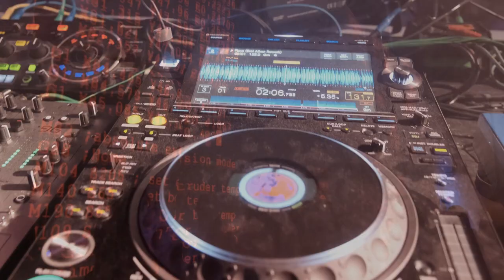Vox Marmoris | TO SEE. TO HEAR. BEYOND | Carrara, 2023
29 Jul 2023
Vox Marmoris | SEE. HEAR. BEYOND

The sixth edition of VOX MARMORIS, an extraordinary event that transformed the Carrara Marble quarries into a unique stage, was held on July 29 at the striking marble deposit "Successori Adolfo Corsi" in Colonnata. This extraordinary combination of music and art offered an unforgettable multi-sensory experience.

The Line Up: Dimitri From Paris and DJ Ralf on the International Stage

After last year's triumph with the presence of Hunee, this year's International Stage hosted Dimitri From Paris, a master of the consoles with over 30 years of career behind him. Born in Peckham to Turkish Cypriot parents, Dimitri has conquered consoles around the world, collaborating with such prestigious brands as Chanel, Jean Paul Gautier and Yves Saint Laurent.

Alongside him, Italian veteran DJ Ralf shared the stage, bringing his years of experience in the clubbing world.

As every year, Vox Marmoris SoundSystem performed, a team composed of Matteo Zarcone aka ZEE, a DJ and producer with several years of activity and releases behind him; host Giulio Corsi aka THE QUARRIER, a young and talented DJ and producer from Carrara who lives between Italy and Berlin; and finally Filippo Giorgi aka DJ FILO, with a disco and boogie sound.

Visual Art: 'HERTZ HZ' and 'DISTANTIA' Illuminate the Night

The visual part, curated by Olivia aka '.O', proposed a unique connection between sound and nature through light, with site-specific performances and unique audio/video shows by contemporary artists.

An innovative project presented for the first time was "HERTZ HZ," an interactive audiovisual installation that involved nature, working machines and new media. By studying the vibrations of the Calagio Quarry, the Berlin-based Collective Ephemeral Tomorrow translated the mountain frequencies and sound into real-time light signals, projected through special lasers provided by Renowned Sollinger Company.

In addition, the live show "DISTANTIA" combined visual art and music thanks to Roman artist Franz Rosati. Using satellite data, images and sounds from distant places were projected and manipulated directly onto the marble of the arena, offering a unique show.

The Arena: A Unique Stage in the Heart of the Quarries

At 500 meters above sea level, the "VOX MARMORIS ARENA" was set up in the marble deposit. A perimeter of blocks delimited the space where the audience could enjoy the breathtaking spectacle, including video mapping, lighting effects and depth effects.

The intent was to fully enhance the artistic potential of such a unique location as marble quarries and storage, turning it into a stage for art and culture.

=== V O X  M A R M O R I S  ===